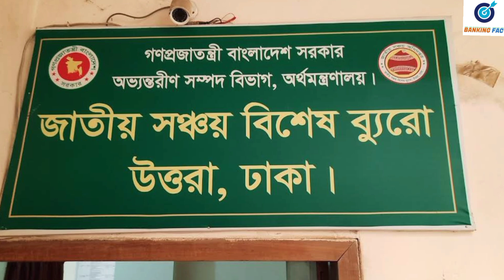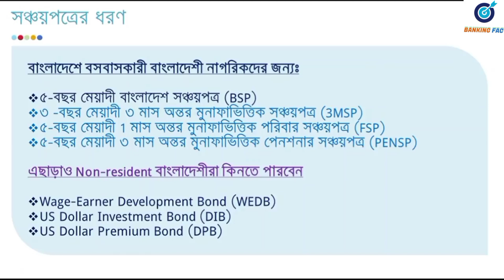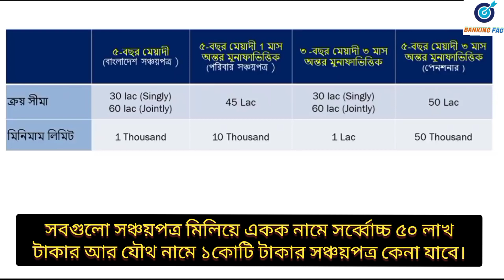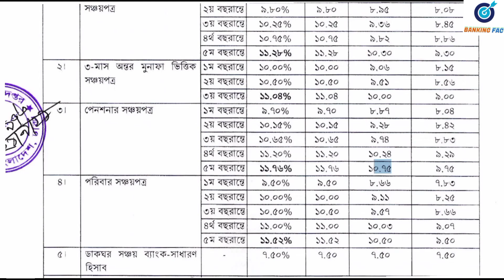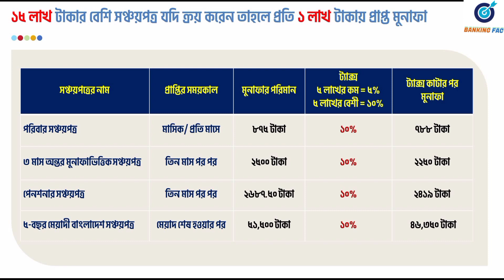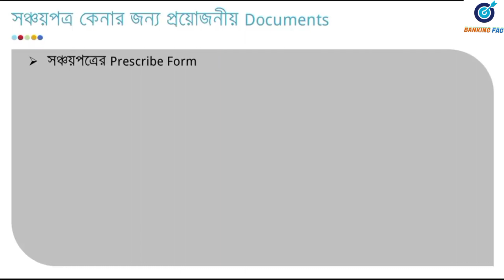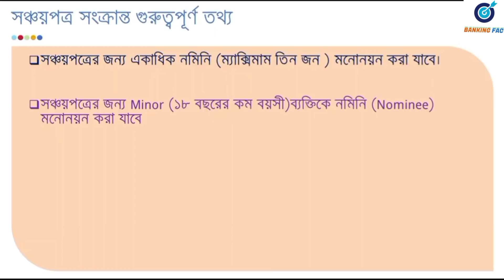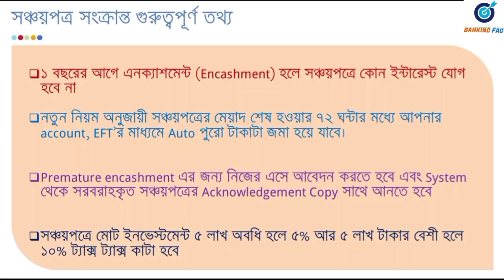How To Buy Shanchaypatra 2023। Sanchayapatra Latest News 2023 | Sanchayapatra Rules 2023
In Bangladesh, Sanchayapatra are widely regarded as risk-free investments. It's a kind of savings mobilization scheme of the Government of the People's Republic of Bangladesh.
National Savings Certificate in Bangladesh encompasses different types of savings schemes operated by National Savings Department, Bangladesh. It is supervised by Internal Resources Division of Ministry of Finance of Government of Bangladesh. Every year the profit margins of these schemes are declared after cutting the 5% source tax. These certificates are sold and encased in the post offices in Bangladesh.

sanchayapatra rate,
bangladesh sanchayapatra,
sanchayapatra form,
sanchayapatra interest rate,
sanchayapatra interest rate 2022,
sanchayapatra rules 2022,
jatiyo sanchayapatra 2022,
তিন মাস অন্তর মুনাফাভিত্তিক সঞ্চয়পত্র,
পরিবার সঞ্চয়পত্র,